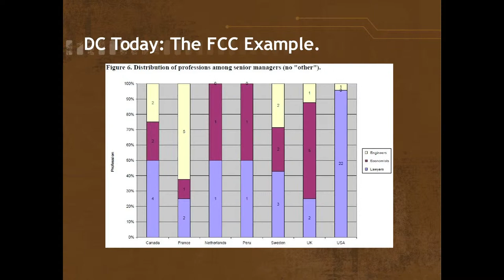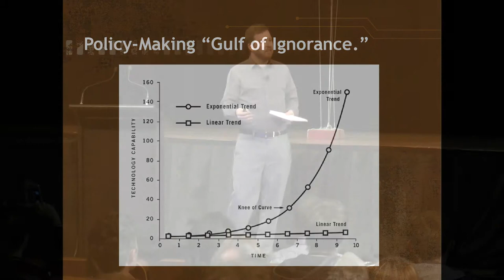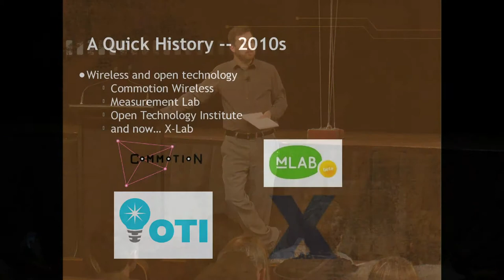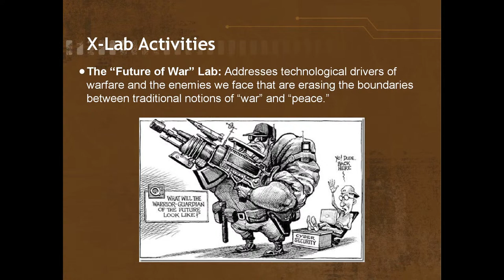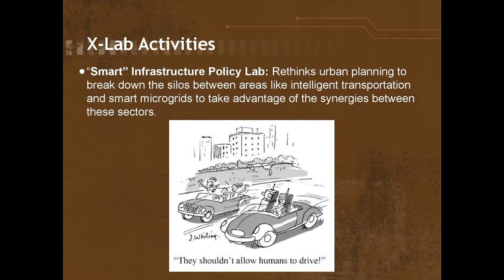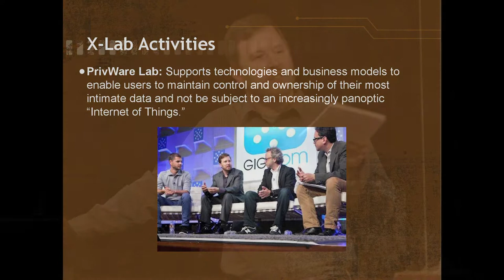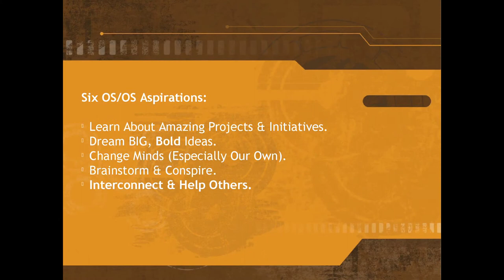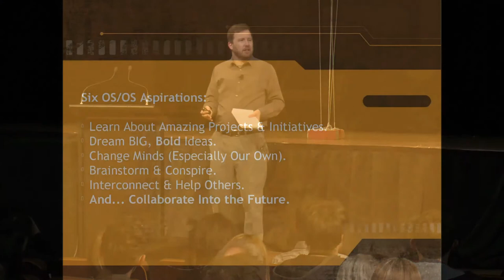Sascha Meinrath ~ Open Internet or Digital Feudalism? ~ OS//OS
Sascha Meinrath, Founder of the Open Technology Institute delivers the opening keynote of Open Source Open Society conference in Wellington, New Zealand.

Sascha explains how the digital world is at a critical juncture that could lead to a more liberal technological ecosystem; but that we're currently on a far darker path, heading into more of a "Digital Feudalism" (as exemplified by ever increasing lockdown of consumer services, applications, devices, and platforms).